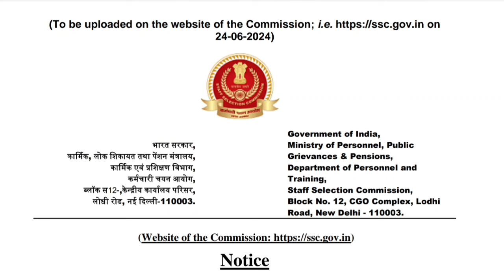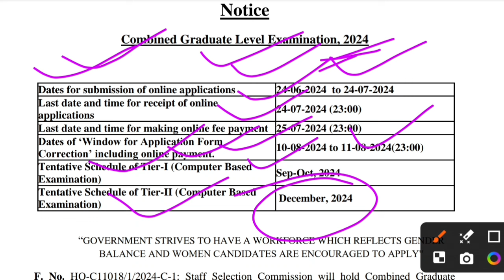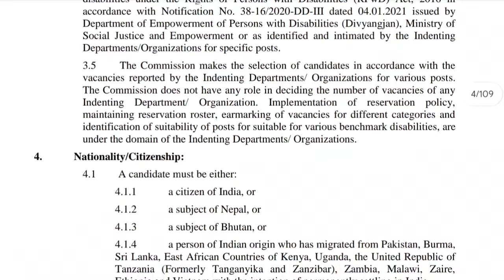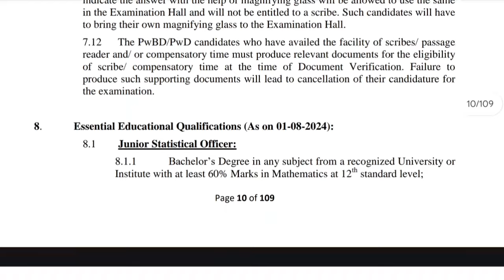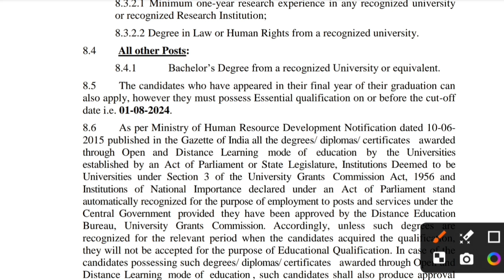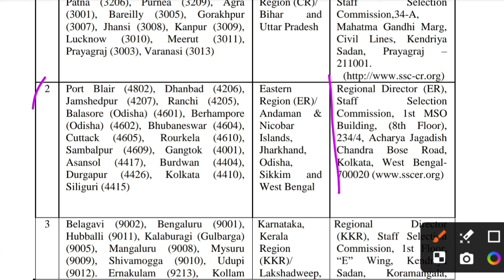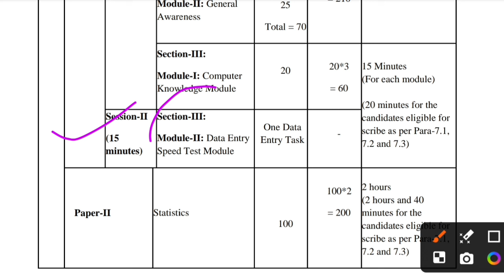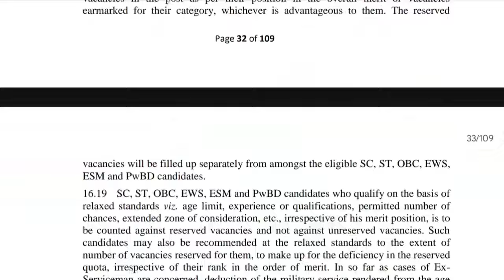ssc cgl vacancy 2024 | ssc cgl recruitment | syllabus eligibility exam pattern job profile salary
for all competitive exam update join telegram channel Link